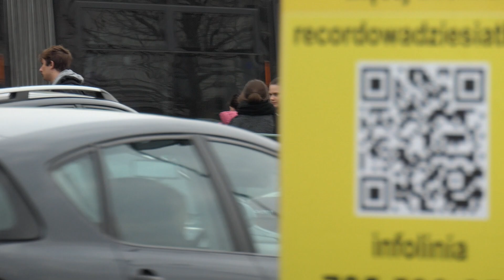Alarmowo: Ambulans (T) - Renault Trafic/Auto Form - WSM im. J. Strusia Poznań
🌍Poznań ul. Jana Pawła II x Baraniaka 📅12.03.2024 🕓16:47

🚑 Renault Trafic 🚑
- Zespół: transportowy
- Zabudowa: Auto Form
- Właściciel: Wielospecjalistyczny Szpital Miejski im. Józefa Strusia w Poznaniu
- Numer rejestracyjny: PO 751WU

🚨 Sygnalizacja świetlna 🚨
- Belka LED - Gamet PRISM
- 2x lampa kierunkowa LED - Gamet MAKROLED LL4

🔊 Sygnalizacja dźwiękowa 🔊
- Modulator: Gamet GAM 150N
- Głośnik: Federal Signal AS124